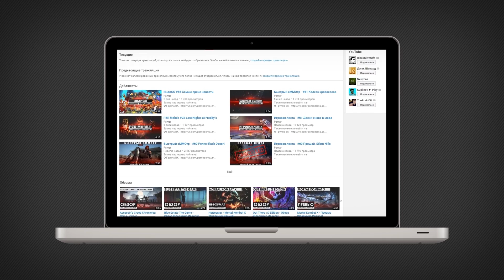[7] В Россию! Минск в Euro Truck Simulator 2 !